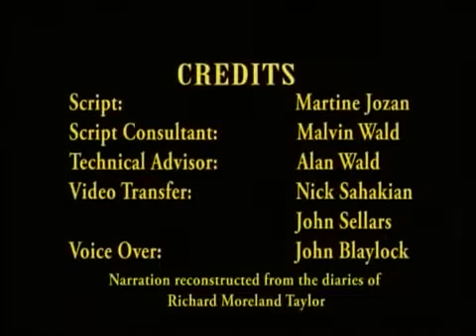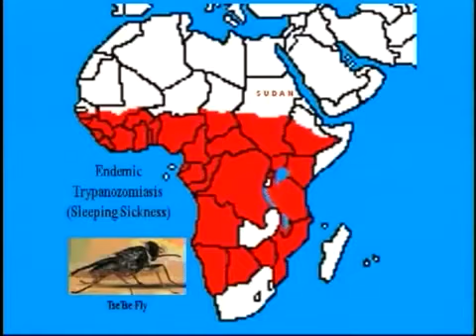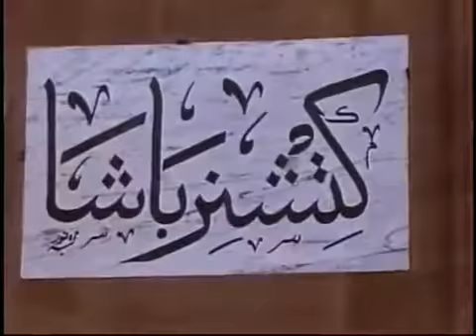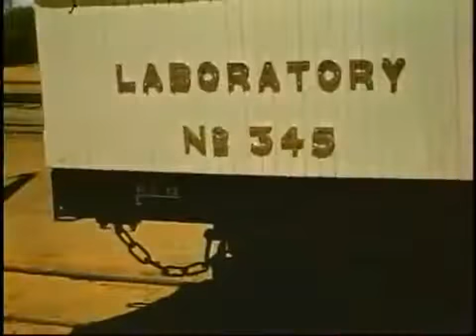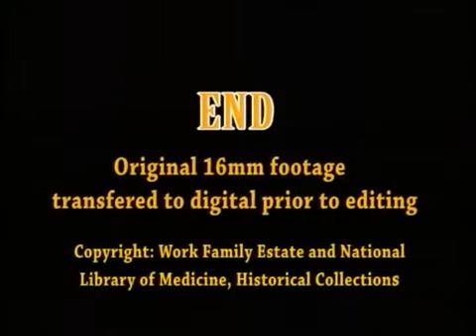Reconnaissance for Yellow Fever in the Nuba Mtns, Southern Sudan 1954 (Telford Work, 2006) subscribe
An Epidemiological Expedition into the Interior of Africa
In the early 1950s Dr. Telford H. Work and Dr. Richard Moreland Taylor traveled to the Sudan to study an outbreak of yellow fever. Flying to Khartoum, they took their equipment by train to El Obeid, and by jeep to the Nuba Mountains (spanning the southern part of the present-day post-partition Sudan and the northern part of South Sudan). Accompanied by Dr. Mansour Ali Haseeb, they wound their way through the region, collecting blood samples from people and primates, and ended at Wau, from which the samples were airlifted back to Khartoum. The film was originally silent. Produced in its current form by Dr. Martine Jozan Work, it lies at the juncture of home movie, expeditionary report and documentary.

Produced by Telford H. Work / Martine Jozan Work